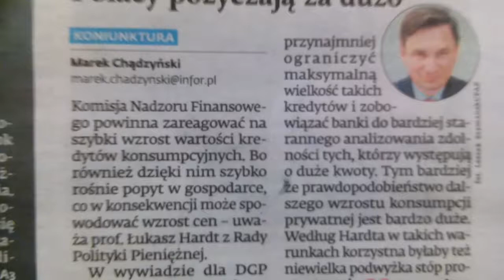SOK Z BURAKA DLA MNIE NIE JEST KORZYSTNY I MAM WYMIOTY!!!